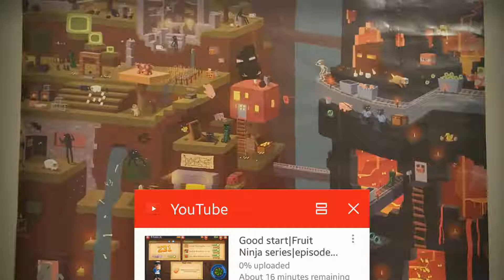Cool world|Pixel gun 3D adventures series|episode #9